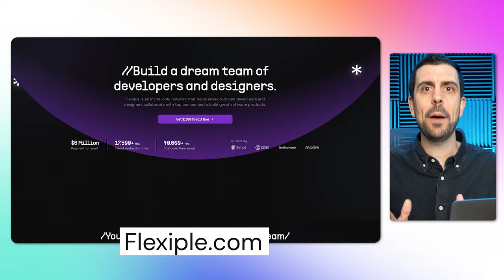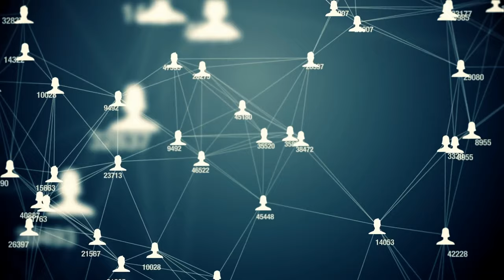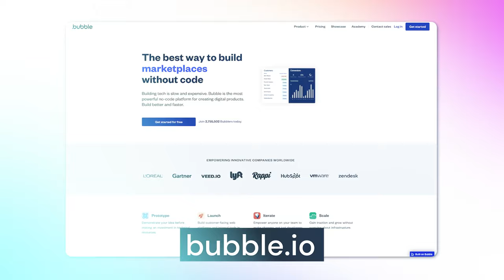This NO-CODE Startup Made $3,000,000 Using Bubble.io (Flexiple.com Case Study)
In today's video I will be sharing the story of Flexiple.com, a No-Code startup that has earned over $3,000,000 in revenue!

Timestamps:
00:00 - Intro
00:43 - The story behind Flexiple.com
02:44 - 3 Key learnings